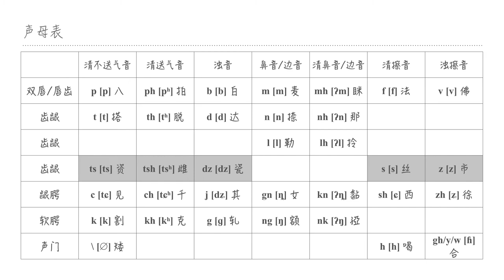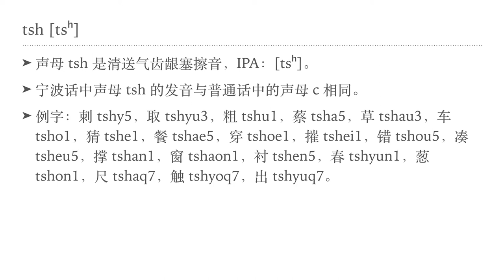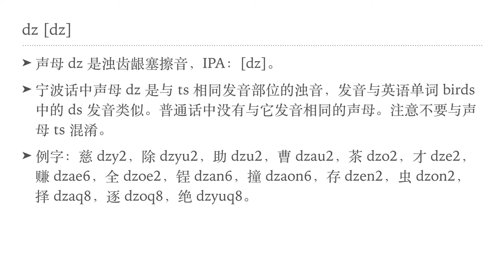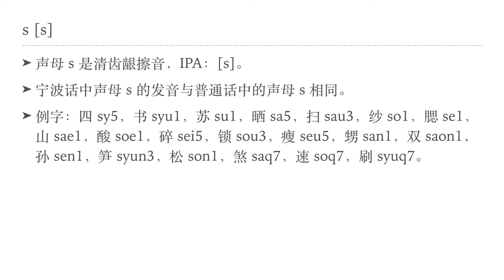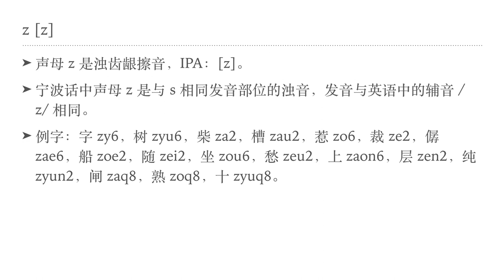宁波话声母III（ts, tsh, dz, s, z）